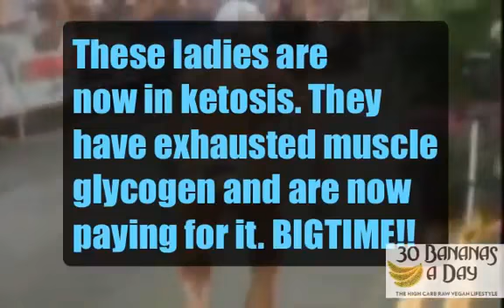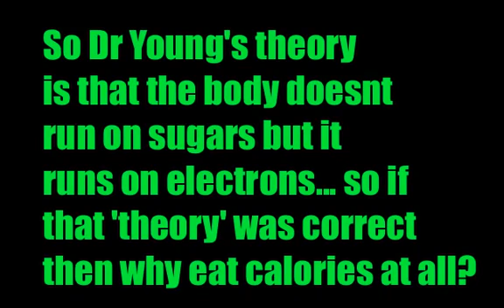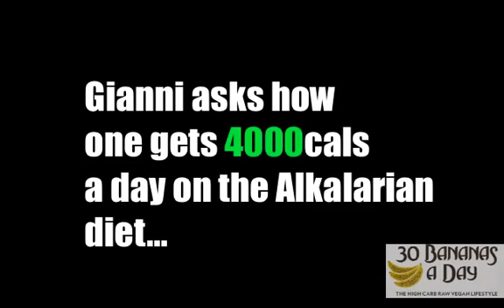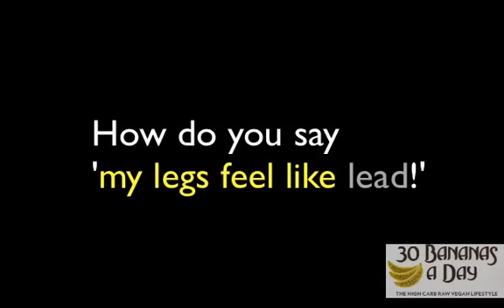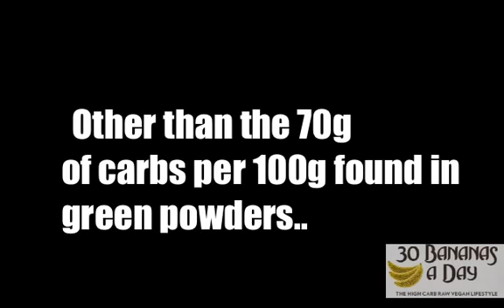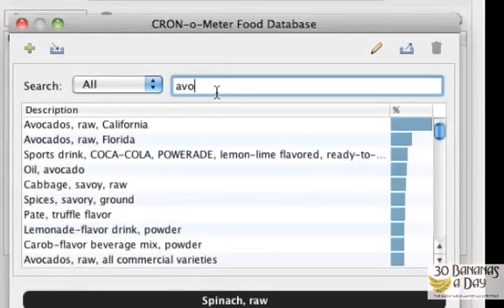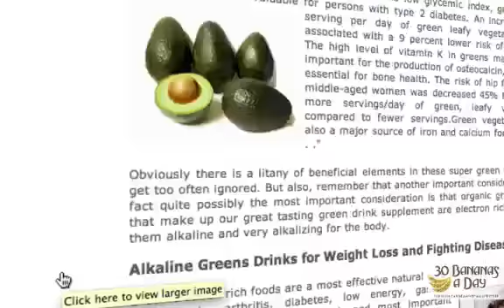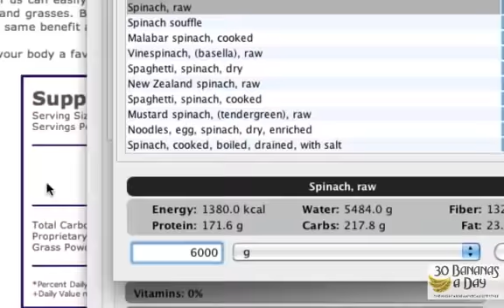Dr Robert Young 18 avocados a day keeps the doctor on holiday. #220.mp4